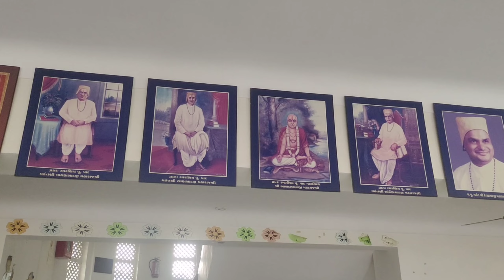Management Meeting & Live Demo of Page Technique of Std 11th 12th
On 16th December 2023 (Saturday) , a Management meeting was scheduled for the parents whose students are studying in Std 11th & 12th.

In the meeting - students showed the Live Demo of speaking complete Index - Page Numbers , Chapter Names & also any number asked from their Text Book

A very unique experience our Students and their Parents felt while they were performing on Stage with complete readiness of all the learning techniques guided by School Director - Dr. Hemang Sir.

Hereby we are sharing a short glance of the Students Performance.